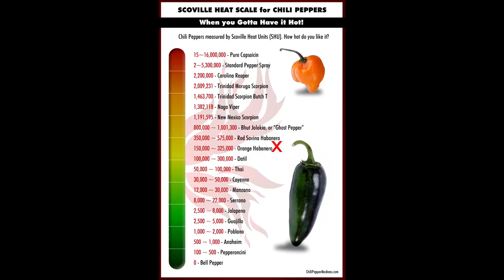Da Bomb "Ground Zero" Hot Sauce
Da har turen kommet til Da Bomb "Ground Zero" og jeg kan skrive under på at dette er en saus alle kan lære og hate ;)

Jeg kjøpte sausen fra : Sausialdepartementet.no